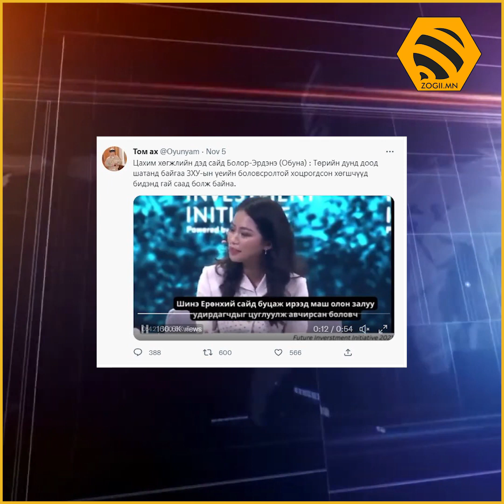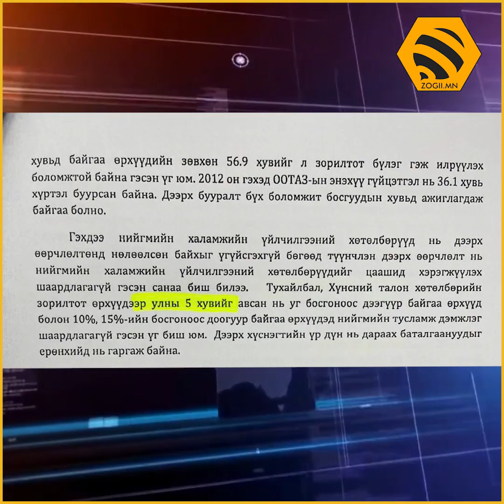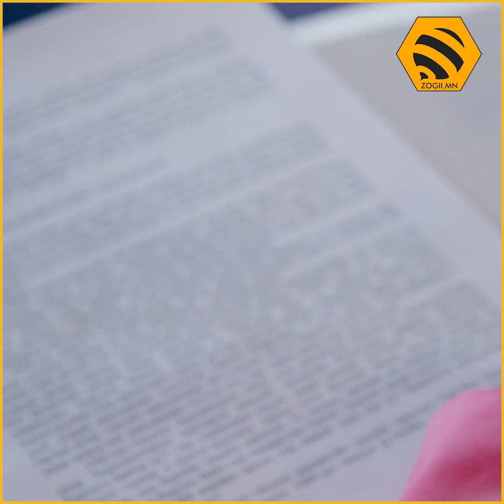"SHOCK ШОГ МЭДЭЭ" /Дугаар №8/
Өөрийгөө илчилж 6 саяар торгуулсан гэж үү?
Том ахын нэр хэн бэ?
Ул гэж юу вэ? Бүү мэд!